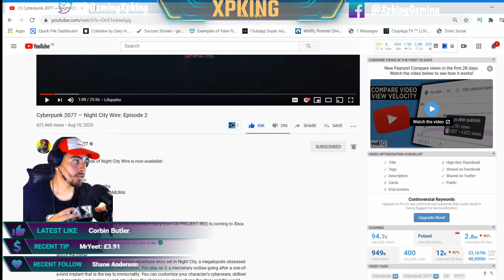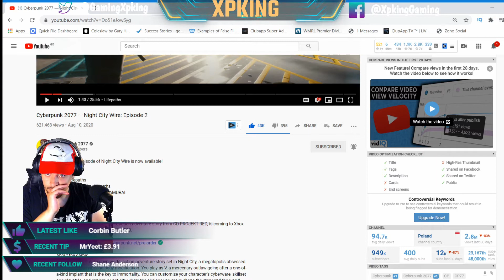CYBERPUNK 2077 | LIFE PATHS & TOOLS OF DESTRUCTION REACTION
I react to the night wire event, not in full, mainly the life paths and tools of destruction!! Enjoy

➡️ FOLLOW AND HELP ME HIT 100 FOLLOWERS FOR THE LEVEL UP PROGRAMME

Cyberpunk2077
Night wire event Cyberpunk 2077